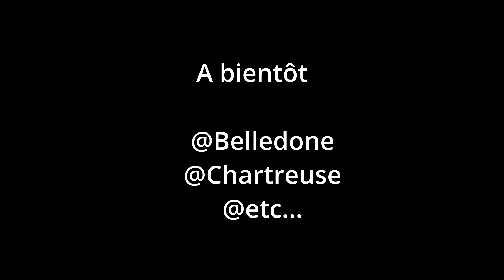Tour du Pic du Pin - Le printemps en hiver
Ski de randonnée à Belledone avec le CAFGO

Départ de Prabert, montée au pas de la Coche, descente vers le Riviet d'Allemond, retour pas le col de l'Aigleton